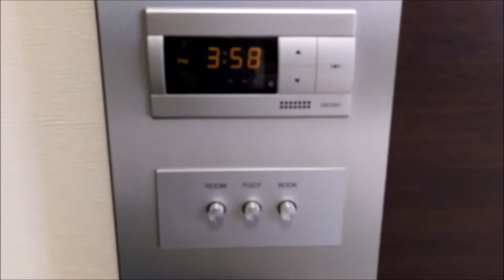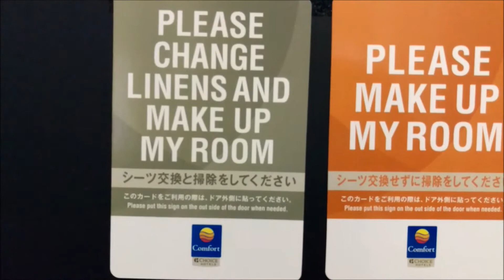【ホテル】コンフォートホテル姫路（7F東側）（兵庫県姫路市）